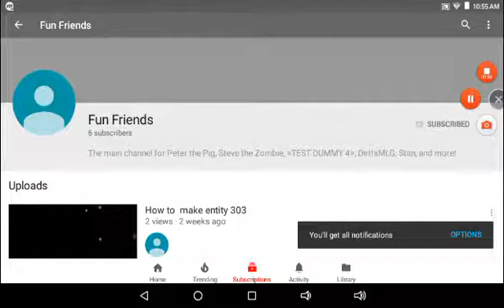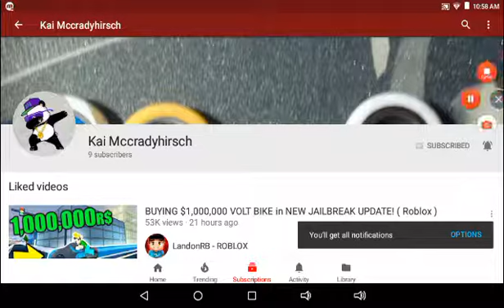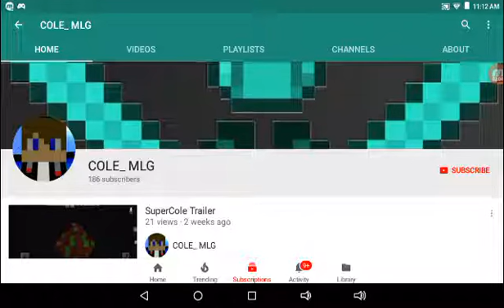Merry Christmas Shout-Outs!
I apologise for not uploading in a while, my recorder (Mobizen) wasn't working, and all the exams in school.
So, SuperCole won't come out until January along with Spider-Derp 2

Gamertag: COLE MLGmc